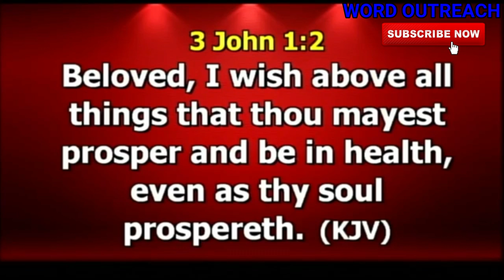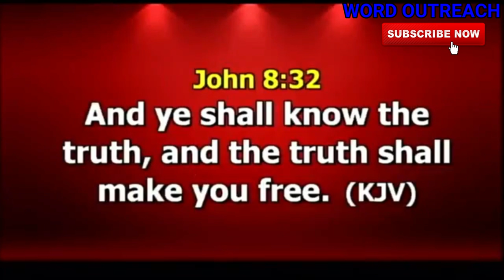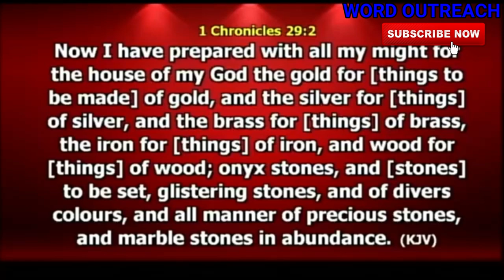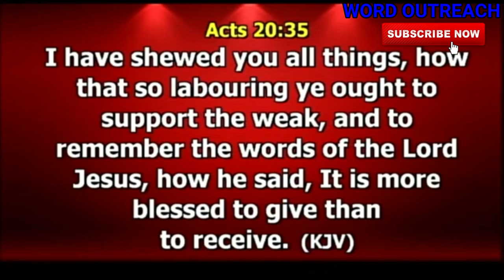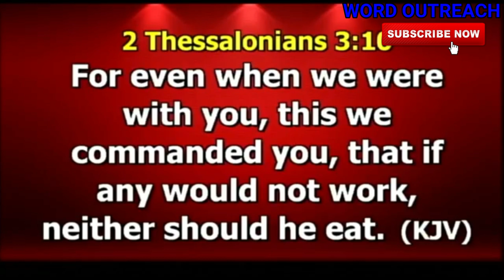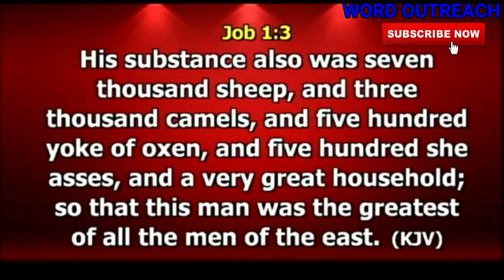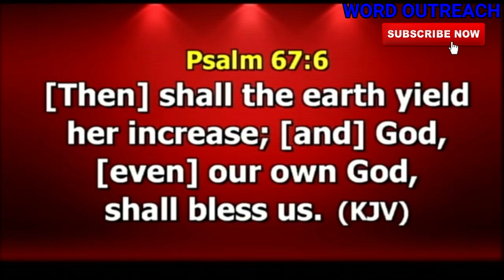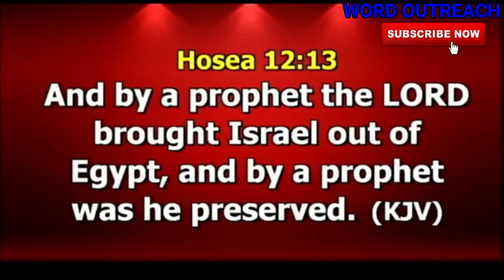BREAKING FINANCIAL LIMITATIONS DR PAUL ENENCHE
BREAKING FINANCIAL LIMITATIONS

Dr. Paul Enenche. teaches the principles of Financial freedom, you must watch this sermon to the end to be able to nail poverty to death in your life and family.

1) This video or audio has no negative impact on the original content
2) This video is for teaching purposes only
3) I only used bits and pieces of videos to help with the story where necessary.